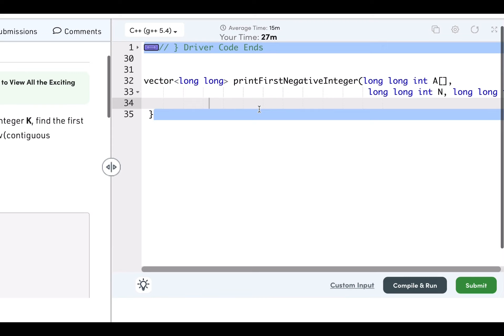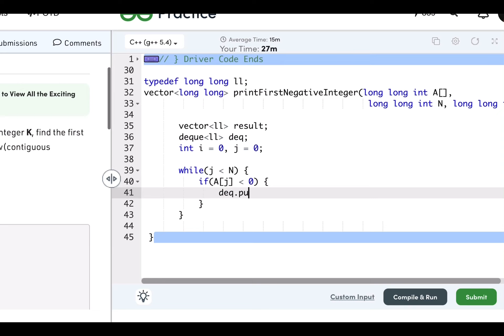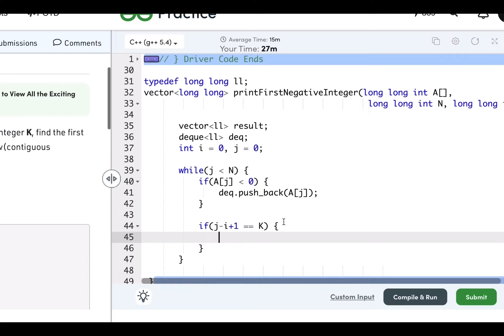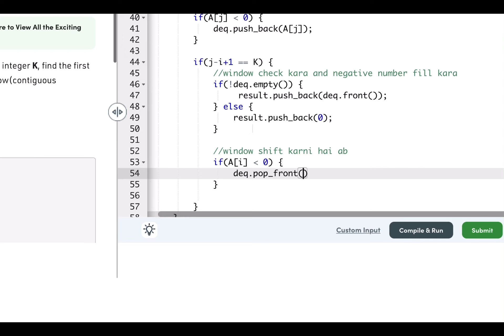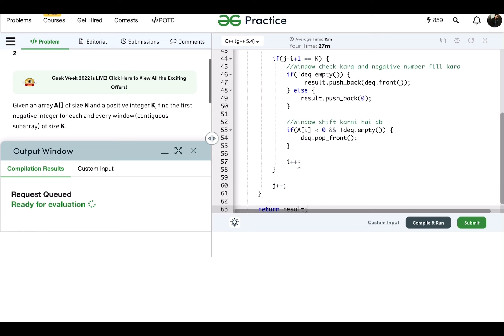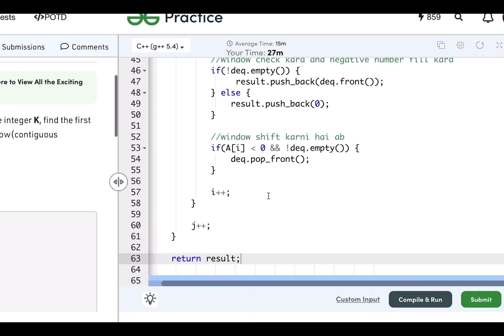First negative integer in every window of size k-(Amazon,MentorGraphics):Explanation➕ Live Coding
In this video we will try to solve a very interesting Problem : "First negative integer in every window of size k"

Problem Name : First negative integer in every window of size k
Company Tags  :  Amazon, MentorGraphics